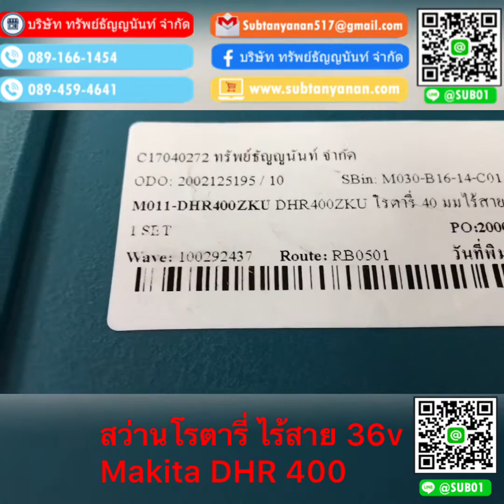สว่านโรตารี่ Makita DHR 400ZKU 36v NO BAT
พลังงานสั่น 8.0j
อัตราผลตอบแทน 1,450-2,900ipm
การขุดเจาะในงานก่อสร้าง 40 มม.
ไม่มีแรงในการโหลด 250-500 รอบต่อนาที
ความยาวโดยรวม 473 มม.
น้ำหนักผิว
6.3 กิโลกรัมการสั่นสะเทือนระยะเวลา 5.0M / s131
แรงดันไฟฟ้า 36V (18V x2)
น้ำหนัก (พร้อมแบตเตอรี่) 7.5kg

การทำงานของโหมด 2: การหมุนด้วยการกระแทกและการกระแทกเพียง
การสั่นสะเทือน 5.0m / s ด้วยเทคโนโลยีต่อต้านการสั่นสะเทือน
พลังงานที่น่าประทับใจ 8.0j *
เทคโนโลยี XPT การป้องกันการกระแทกและความชื้น
ระบบไร้สาย (AWS) สำหรับการแยกฝุ่นตามต้องการ